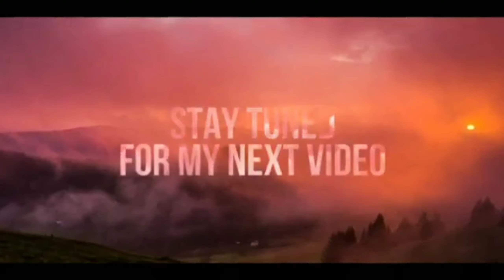CHICKEN LEG| CHICKEN KEBAB|TABBOULEH|MUKBANG|Lakbay Walwal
My dinner for today